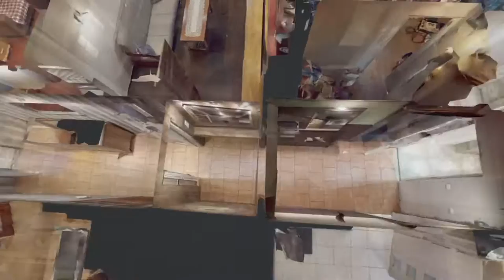Mieszkanie na sprzedaż w Katowicach ul. Panewnicka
MIESZKANIE BEZCZYNSZOWE - CIEKAWA OFERTA DLA RODZINY ORAZ POD INWESTYCJĘ!

Przedstawiam ofertę sprzedaży mieszkania o powierzchni 109,62m2 usytuowanego w budynku 2 piętrowym na 2 piętrze. Mieszkanie składa się z:
- 5 niezależnych pokoi (w tym jeden duży pokój z aneksem kuchennym).
- Oddzielnej drugiej kuchni (ślepej).
- Dwie łazienki w tym jedna po generalnym remoncie.